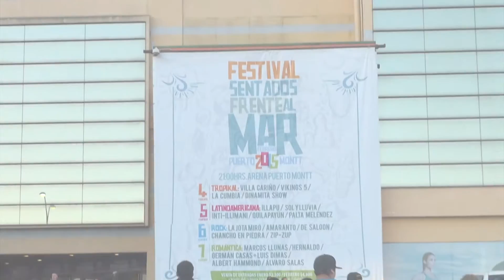INJUV EN FESTIVAL "SENTADOS FRENTE AL MAR"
El Instituto Nacional de la Juventud llevó a 6 mil jóvenes totalmente gratis al “Festival Sentados Frente al Mar” de Puerto Montt, quienes pudieron bajar las entradas directamente desde la app de ”Tarjeta Joven”.